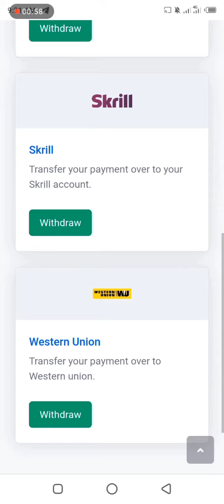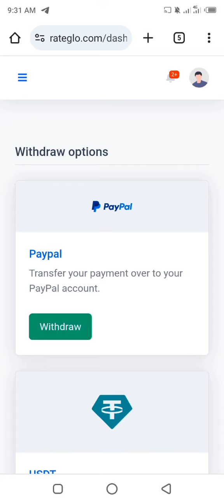good site for earning